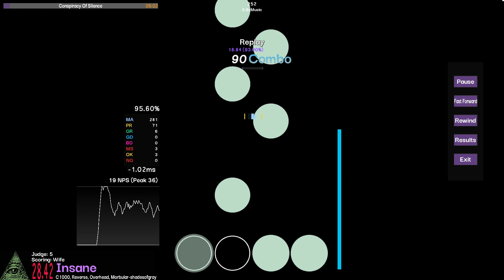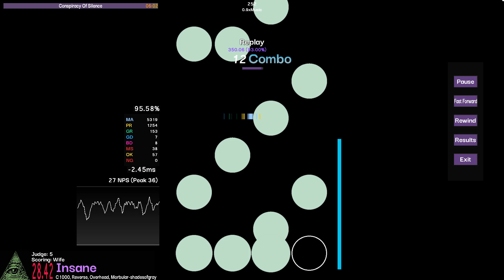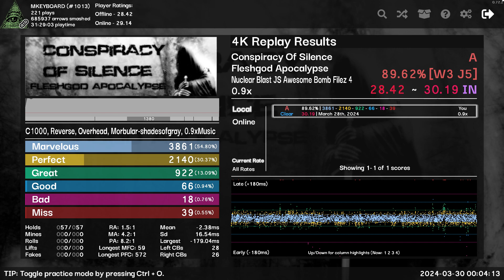[ msd 28.42 / x0.9 ] Conspiracy of Silence